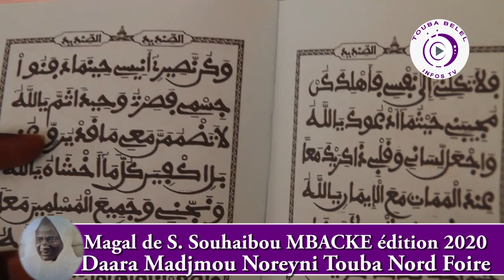Magal Serigne Sonhibou 2020 Daara Madj Mahou Noreyni Touba Nord Foire